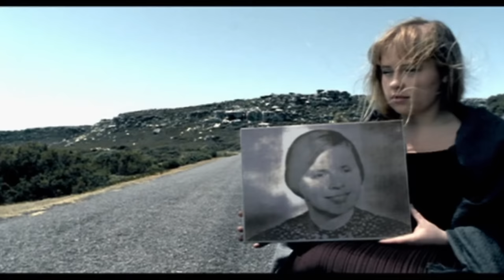The Kelly Family - Mama (HQ)